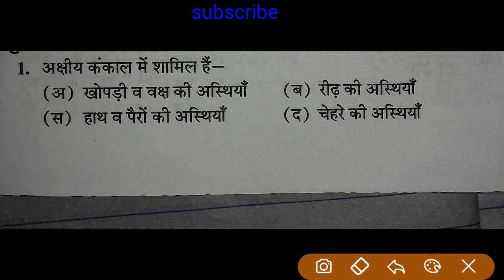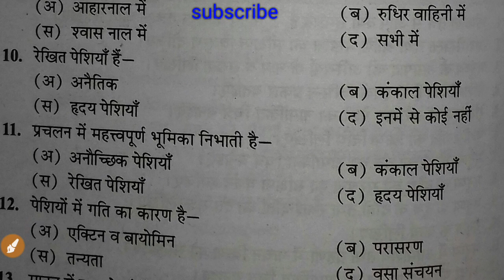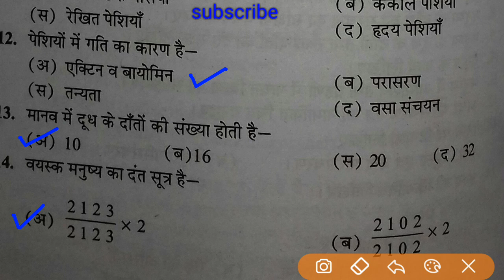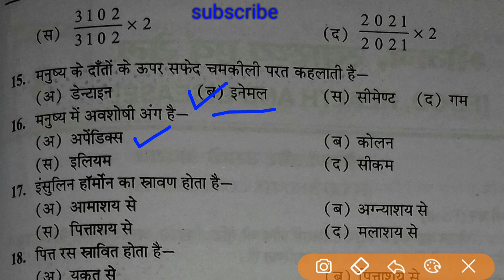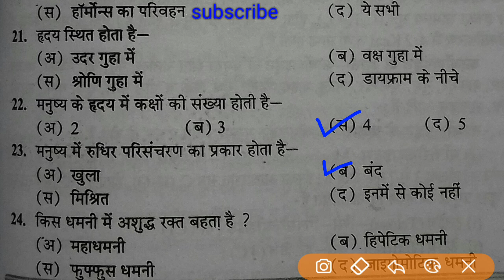science teaching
For b.t.c. b.ed tet ctet railway ssc